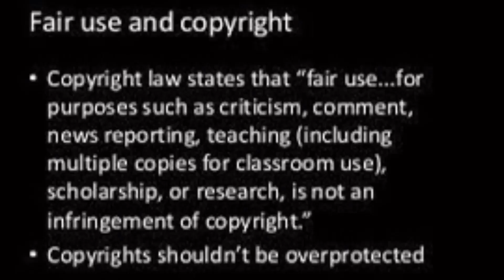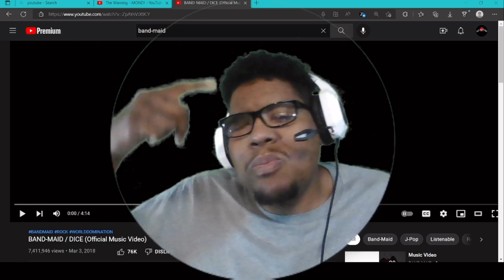Band-Maid Dice￼ First time (reaction)￼